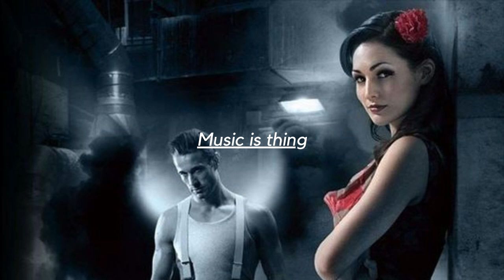Minelli - Rampampam (Ali Deger Remix)